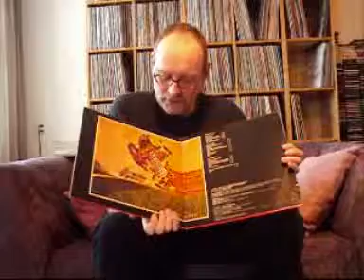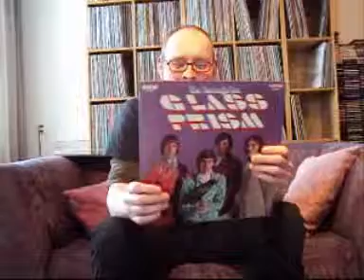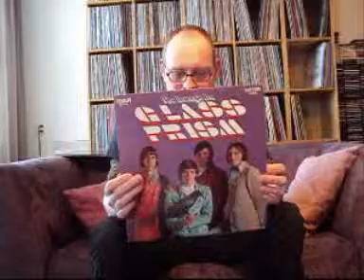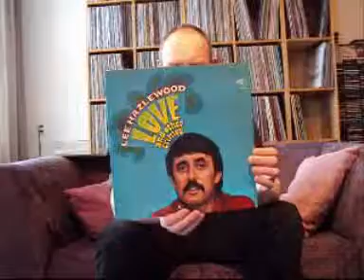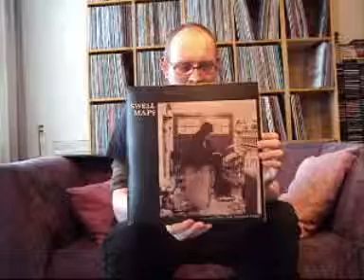Response to NewWaveGurl's Thread part 2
Part two of my response!